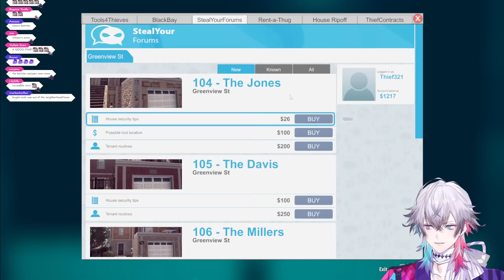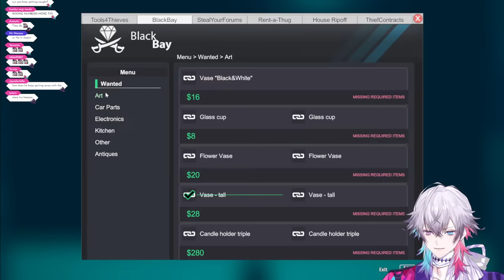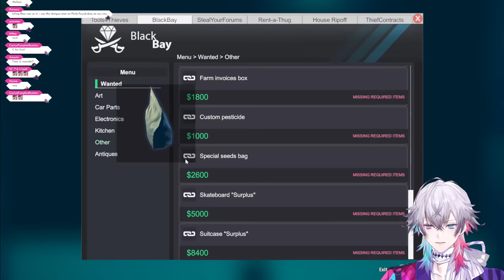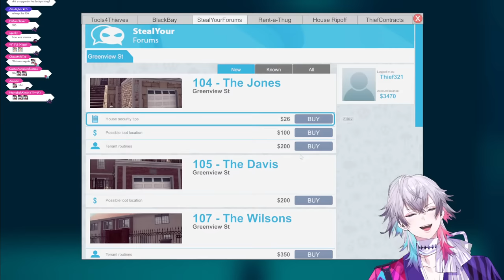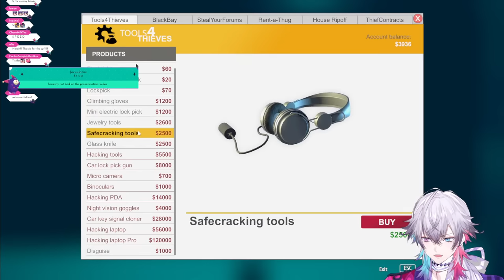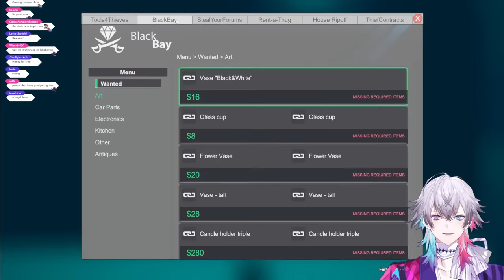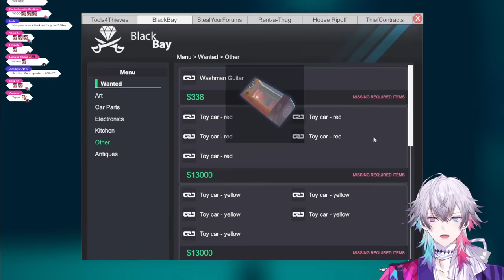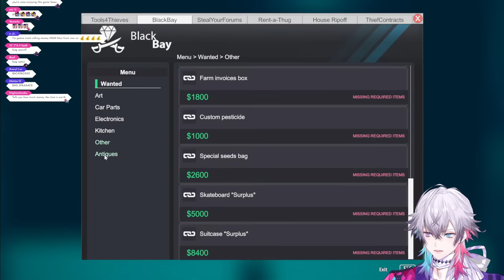[Thief Simulator] ALWAYS BET ON BETTSTER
THIS TIME IT'S GONNA WOYRK

Art by: @tumblingcats

This game is being streamed and monetized after confirming with PlayWay S.A.

🔅Banzoin Hakka / 万象院ハッカ🔅
🏹Josuiji Shinri / 定水寺シンリ🏹

🎇Regis Altare / リージス・アルテア 🎇
🧤 Magni Dezmond / マグニ・デズモンド🧤
⛓️Axel Syrios / アクセル・シリオス⛓️
📗Noir Vesper / ノワール・ヴェスパー📗

If you scrolled this far, you can bet ur cheese on it